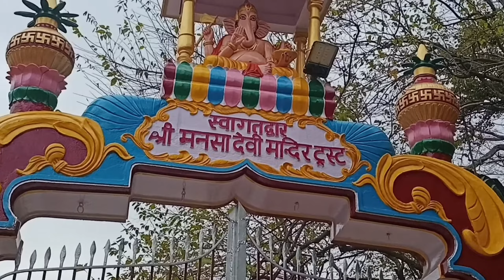languur bhaiya ne hath pakad liya 🤝🙊🥴🥴